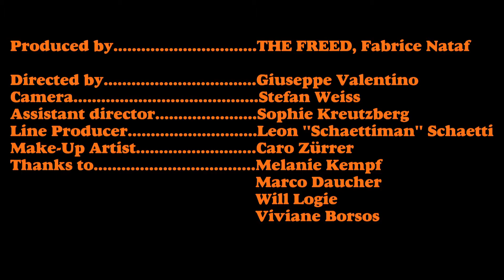The Hillbilly Moon Explosion 'My Love For Evermore' ft Sparky from Demented Are Go Full Video